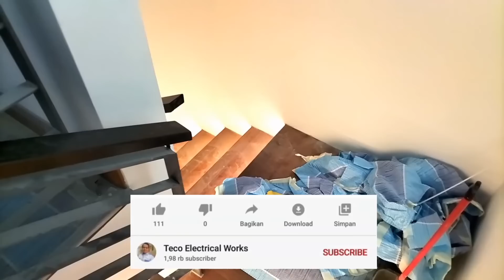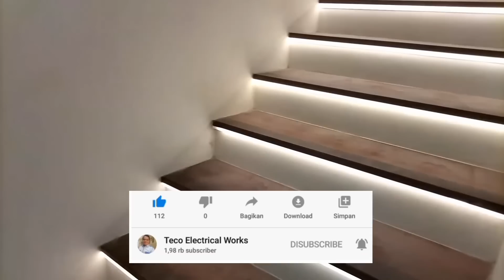Cara Pasang Lampu LED Strip 24V Tangga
Cara Pasang Lampu LED Strip 24V

Assalamualaikum wr wb... gais kita bisa jumpa lagi, kali ini kita akan share cara pasang lampu LED sterp 24v, kali ini akan sering lampu di tangan ini, pertama kita siap kan waya nya ini dulu, lalu pasang palikit ini nya, yg untuk tempat lampu LED ini,  kalau sudah langsum pasang lampu nya, lampu LED ini ada cop/ Tara's poma,  ini nya ada di atas siling, dan ini juga ada dou suis, igat gaes yg belum subscribe, tolong di subscribe dan hidup kan kuncinya dan like dan share sama² Kawa ²nya

Info detilnya Teco Electrical Works klik link di bawah ini nya. dan jagan lupa Like dan Follow 👇👇👇